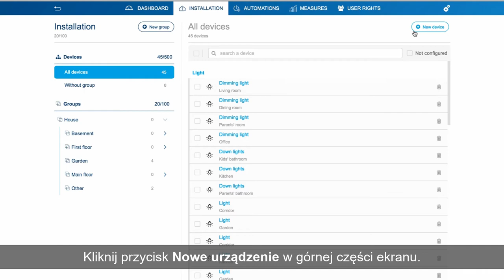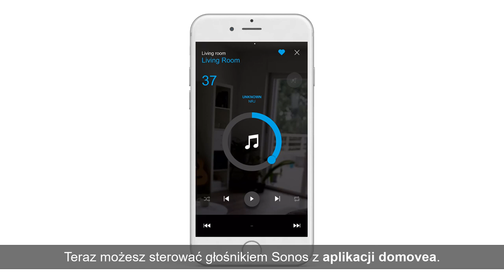Hager domovea - Sterowanie głośnikiem Sonos z domovea.